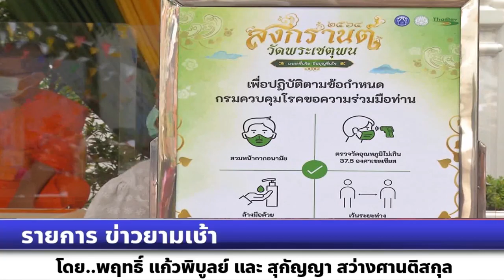รายการข่าวยามเช้า กระทรวงวัฒนธรรมแจ้งแนวทางจัดงานสงกรานต์ปี 2565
รายการข่าวยามเช้า
กระทรวงวัฒนธรรมแจ้งแนวทางจัดงานสงกรานต์ปี 2565 รณรงค์จัดงานวิถีใหม่สืบสานวัฒนธรรมไทย ย้ำเล่นสาดน้ำในพื้นที่จัดงานมีมาตรการควบคุมเคร่งครัด